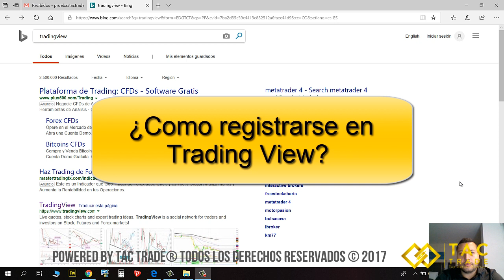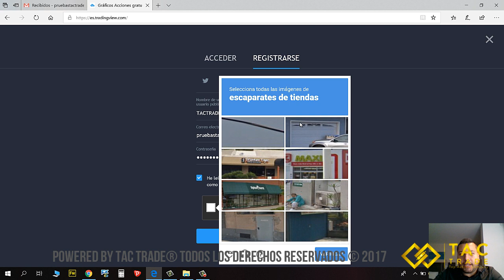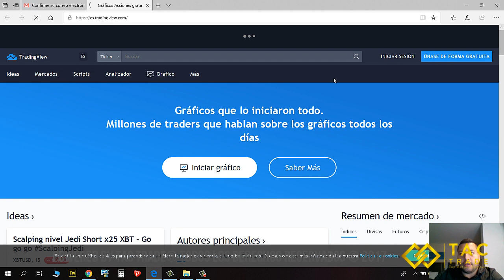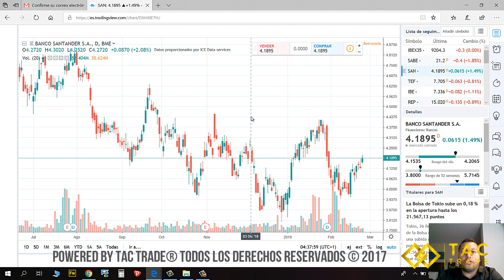Como registrarse en trading view